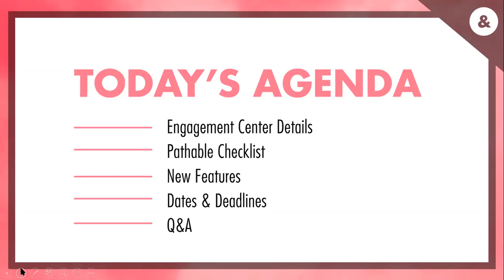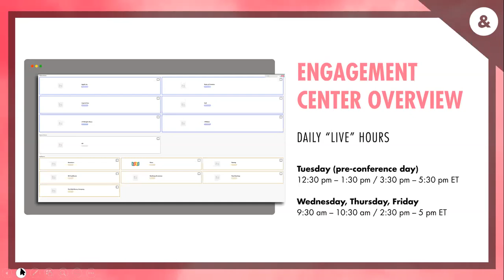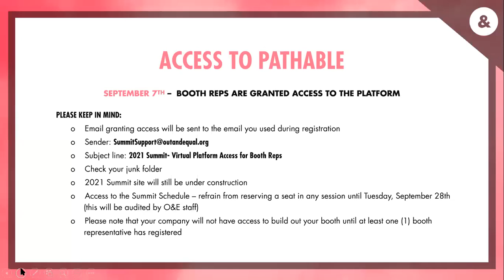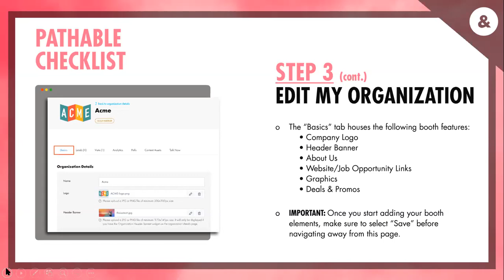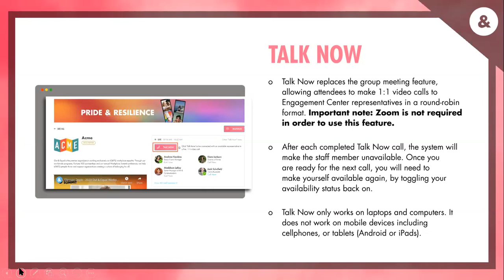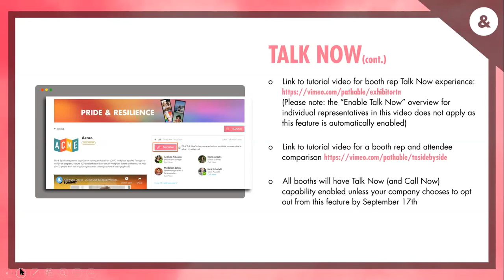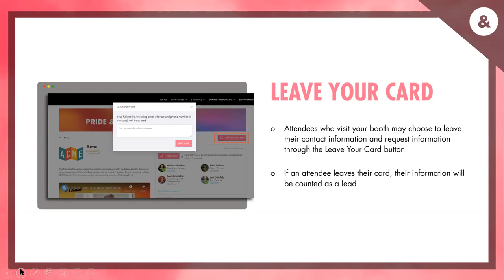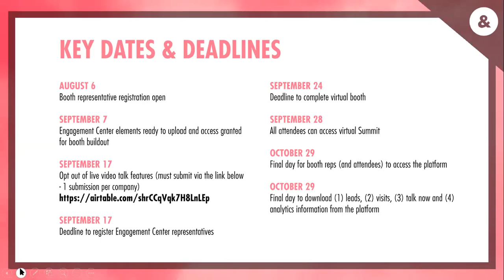2021 Summit Engagement Center Tutorial